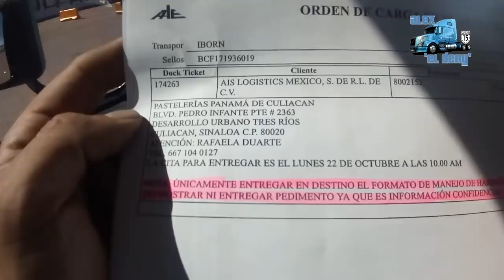En el CAADES de Nogales, Sonora.